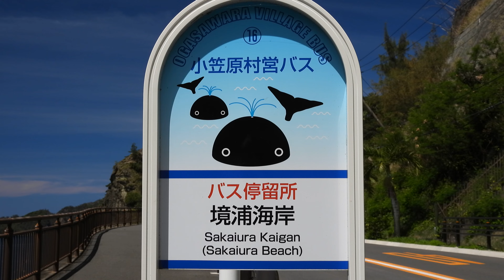境浦海岸 父島梅雨の合間 2022年5月12日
撮影日：令和4年5月12日（木）
場　所：小笠原村父島境浦
機　材：Nikon COOLPIX P950

晴れました！